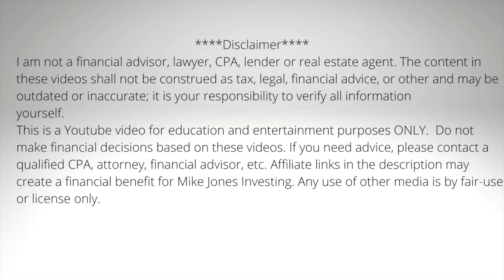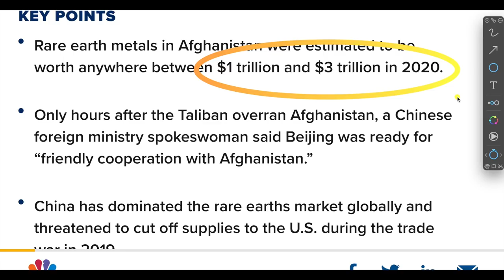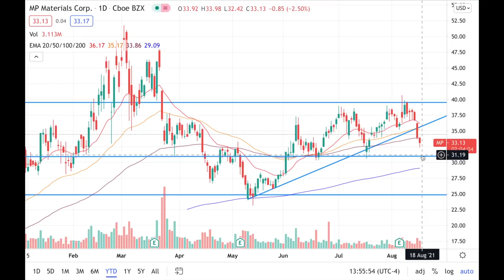MP Materials Stock News!! China + Taliban Set To Make TRILLIONS From Rare Earth Minerals!!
Today we discuss how MP Materials Stock could be hurt from China's move  with the Taliban concerning TRILLIONS in rare earth minerals! Signup for the BlockFi Credit Card & Earn Bitcoin On Your Purchases

Check out BlockFi below! They pay up to 8.6% APY on Stable coins and 5% on Bitcoin! Use this link and get any where from $15 to $250 of bitcoin with your deposit.

SIGN UP FOR WEBULL: (It's only a $100 deposit and you get 2 free stocks from this referral link worth up to $1600...I signed up...love it and I also get a free stock)

Signup for Lucid Tracking to see Ark Invest's purchases and sells.